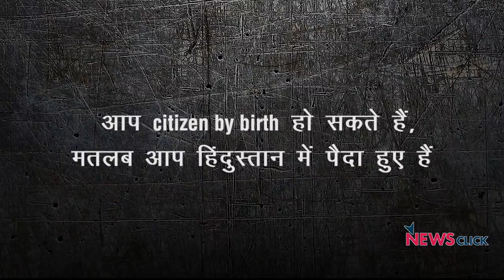CAA को SC कह सकती है असंवैधानिक : (रिटायर्ड) जस्टिस लोकुर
न्यूज़क्लिक के साथ एक्सक्लूसिव इंटरव्यू में सुप्रीम कोर्ट के रिटायर्ड न्यायाधीश जस्टिस मदन लोकुर ने कहा कि नागरिकता संशोधन कानून में मौजूद प्रावधान समस्या से ग्रस्त हैं और साथ ही वे संविधान के अनुच्छेद 14 का उल्लंघन भी करते हैं।